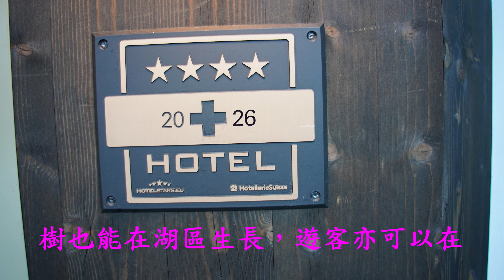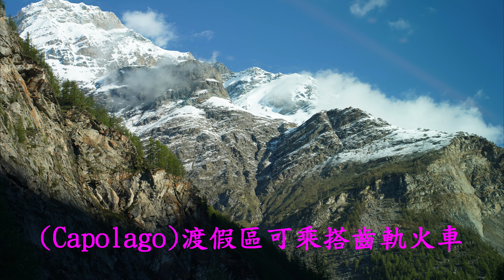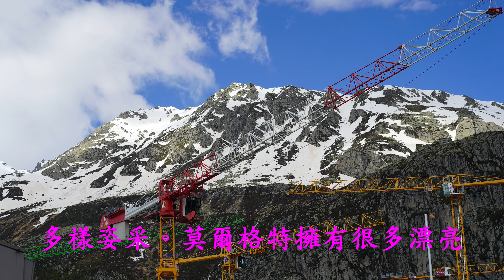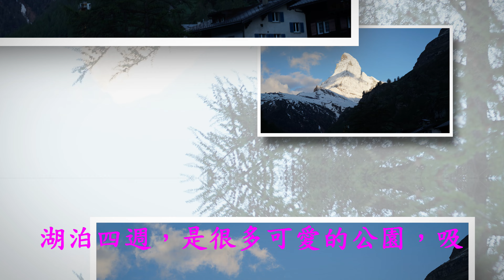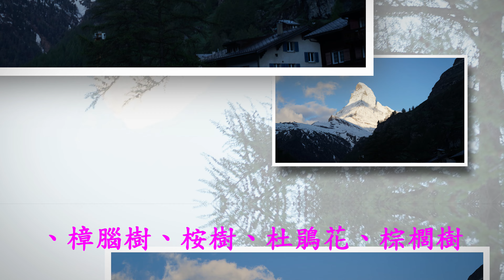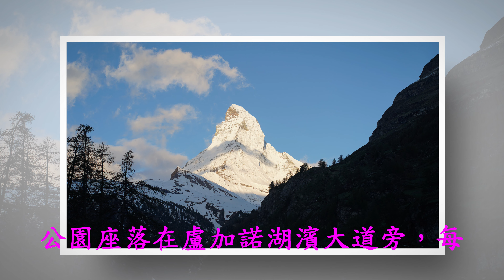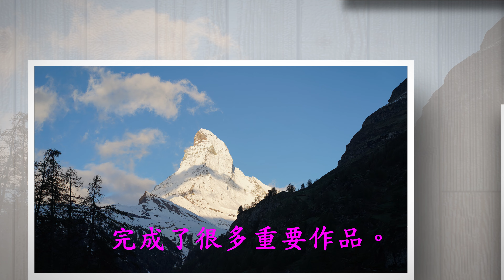瑞士~策馬特至盧加諾沿途風景篇4K